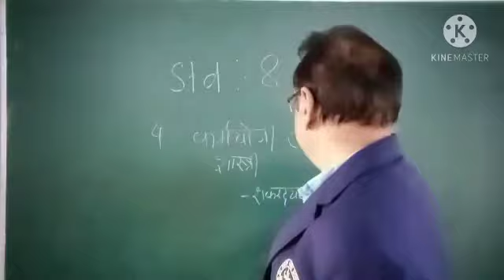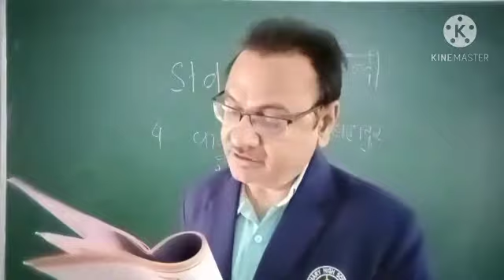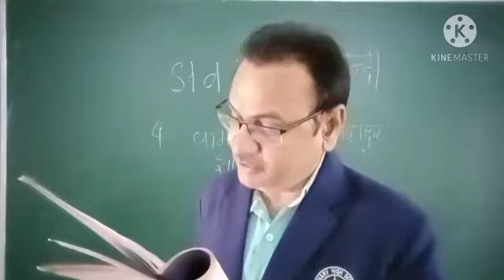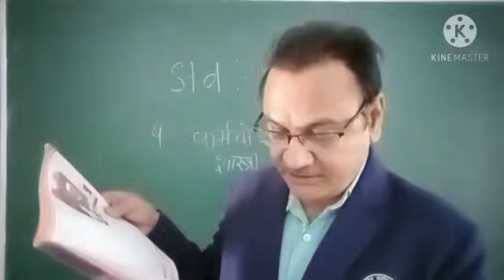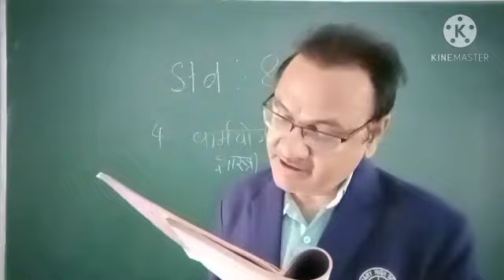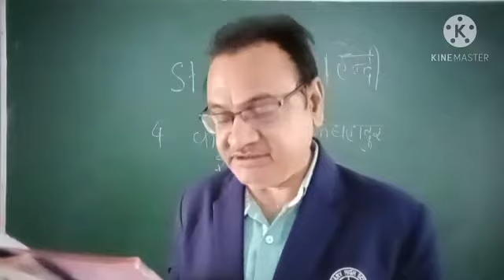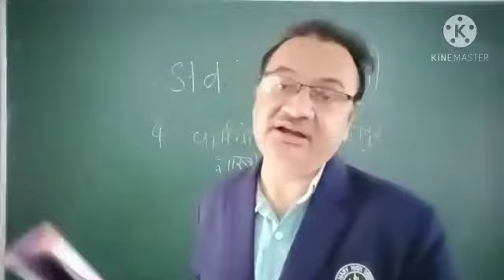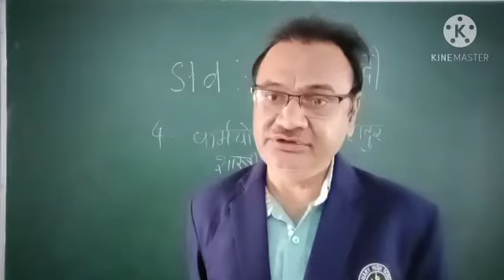STD 8 HINDI LESSON 4